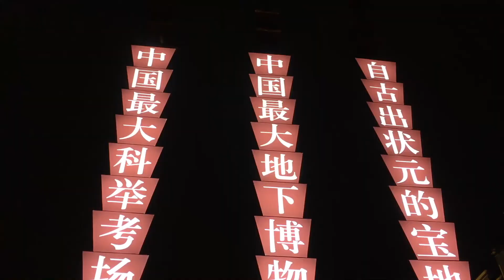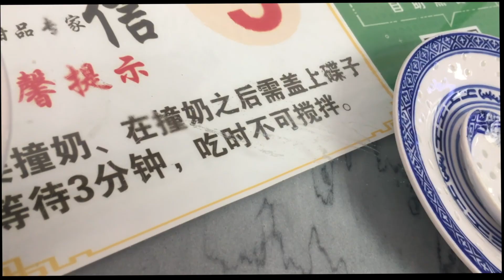A Three-day Free Trip to Nanjing | 三天两夜游南京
A Three-day Free Trip to Nanjing. (no subtitles)